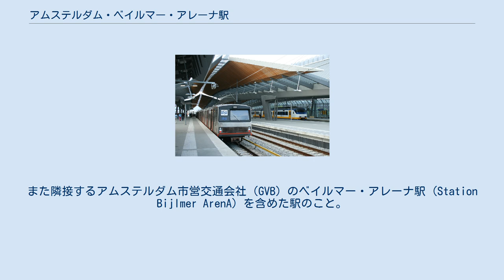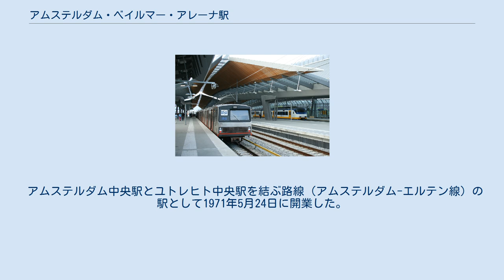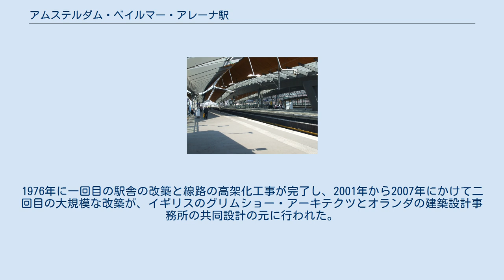アムステルダム・ベイルマー・アレーナ駅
プラットホーム コンコース アムステルダム・ベイルマー・アレーナ駅（Station Amsterdam Bijlmer ArenA スタシオン・アムステルダム・ベイルマー・アレーナ）はアムステルダム市 南東区 (Zuidoost) ベイルマー地区 (Bijlmermeer) にあるオランダ鉄道の駅。
また隣接するアムステルダム市営交通会社（GVB）のベイルマー・アレーナ駅 (Station Bijlmer ArenA) を含めた駅のこと。
 アムステルダム中央駅、ザーンダム駅、アルクマール、アウトヘースト(Uitgeest)方面 アムステルダム南駅、スキポール空港駅方面 ユトレヒト中央駅、アイントホーフェン方面 ハウダ、ロッテルダム中央駅方面 旧駅舎は土手の上に2面4線のプラットホームがあり、西側の商業地域と東側の住宅地域は、薄暗いトンネルを除いて土手によって断絶されていた。
 5面8線のプラットホームを持つ新駅舎を設計するにあたって、都市計画の面からも見直しが行われ、プラットホームと線路を浮かせることによって東西を縦断する幅70m、奥行き100m、高さ最大30mの巨大なコンコースが出現した。
 エスカレータ及びエレベータは完備。
駅構内施設として、窓口（切符予約・販売、サービス窓口）、自動券売機、売店（ETOS, Kiosk）、コンビニ（Albert Heijn To Go ）、ファストフード店（バーガーキング, Smuller's）がある。
 改築中の駅とアムステルダム・アレーナ この駅はサッカークラブであるアヤックス・アムステルダムのホームスタジアムであるヨハン・クライフ・アレナの最寄り駅ともなっており、試合開催日には混雑する。
 アムステルダム中央駅とユトレヒト中央駅を結ぶ路線（アムステルダム-エルテン線）の駅として1971年5月24日に開業した。
1976年に一回目の駅舎の改築と線路の高架化工事が完了し、2001年から2007年にかけて二回目の大規模な改築が、イギリスのグリムショー・アーキテクツとオランダの建築設計事務所の共同設計の元に行われた。
2006年には2007年度ダイヤ改正に合わせて駅名がAmsterdam BijlmerからStation Amsterdam Bijlmer ArenAに変更となった。
新駅舎は2007年11月17日の式典において、マキシマ王女によって正式に開業された。